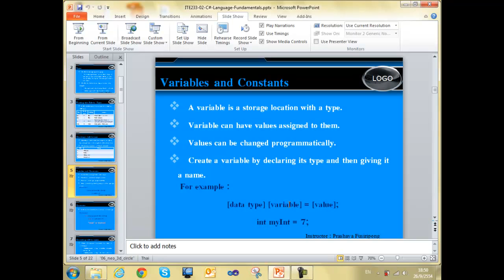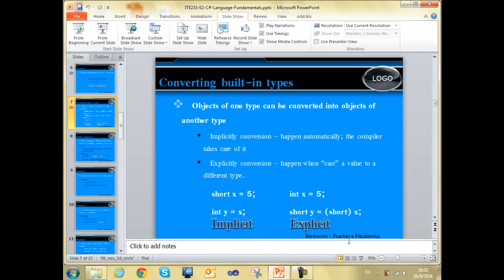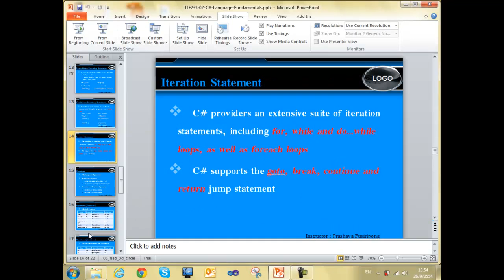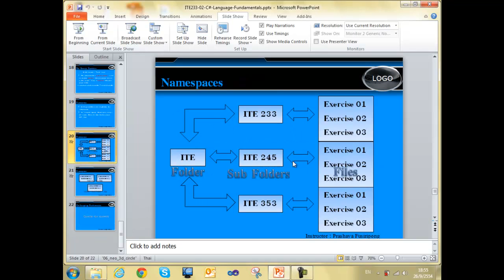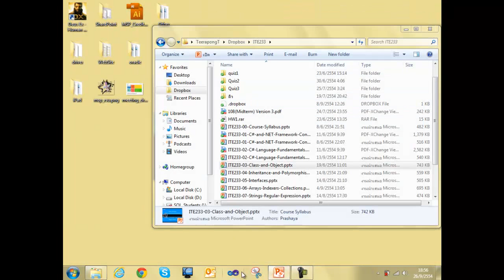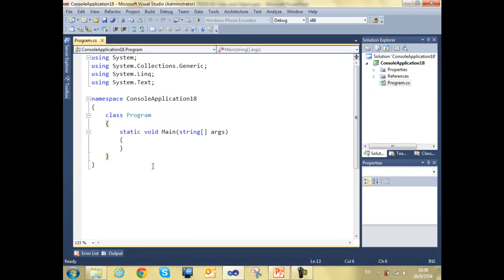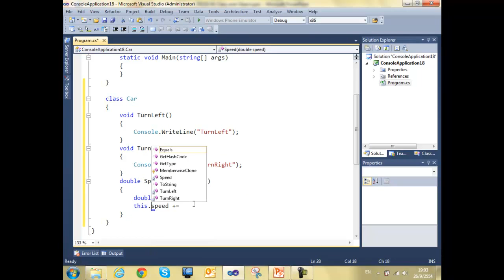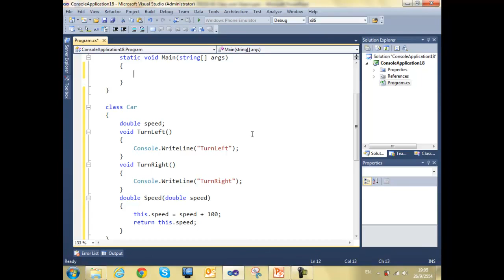ITE233 OOP :: Final Ep.1 (1/5)